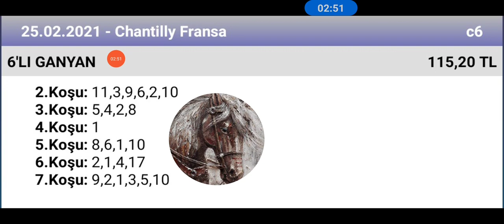25 Şubat 2021 TJK chantilly Fransa 🏇 at yarışı tahminleri altılı ganyan tahminleri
ganyan canavarı TJK chantilly Fransa 🏇 at yarışı tahminleri altılı ganyan tahminleri